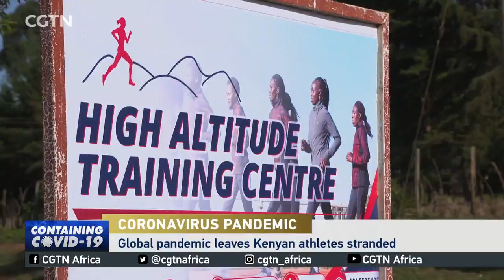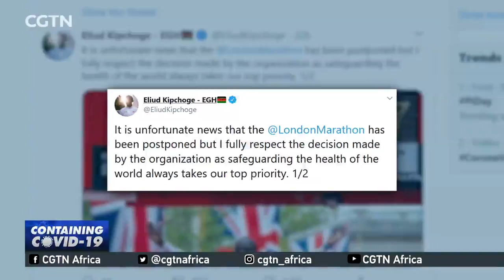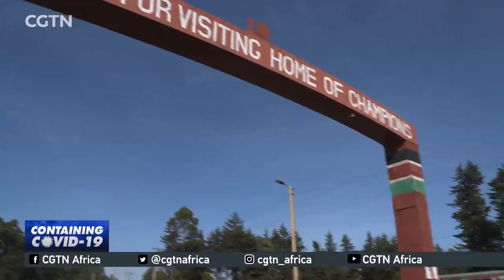Global pandemic leaves Kenyan athletes stranded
In Kenya, the country's elite athletes have been left stranded in training after preparing to compete in spring season international competitions.  Saddique Shaban brings us this report.